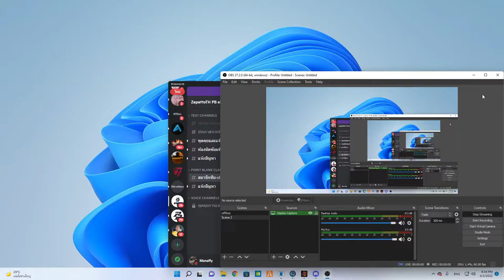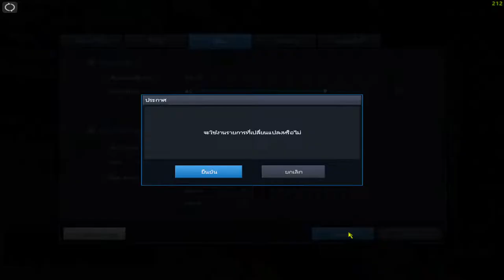🔴 LIVE แข่ง Point Blank Clan Of Stage special 💣 KINGFISH VS MeTaInDo BY นรก